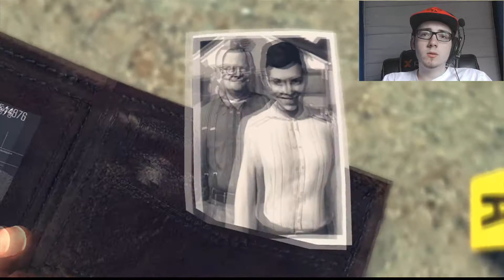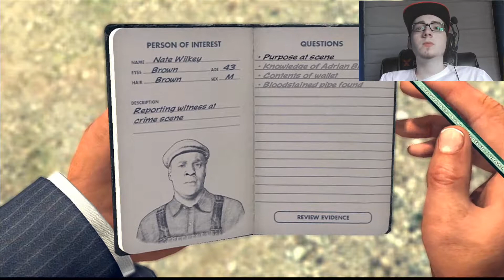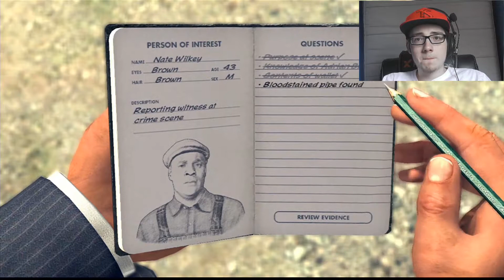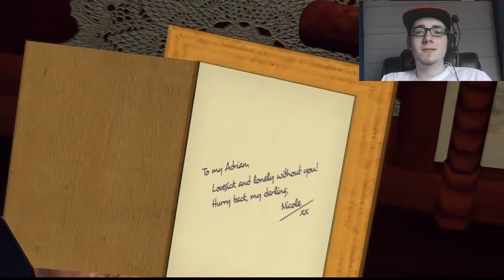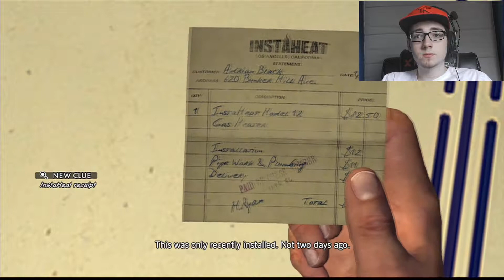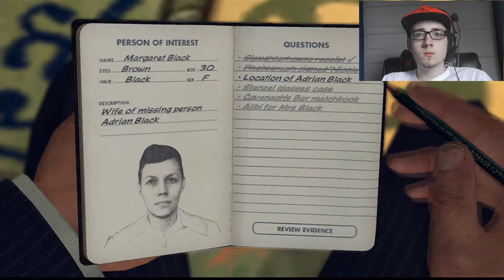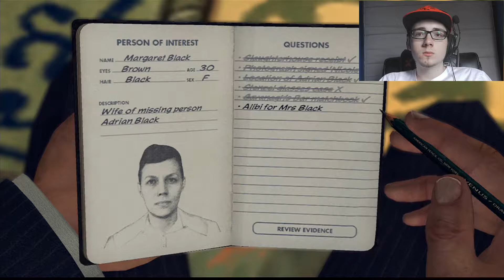LA Noire #2 | I Messed Up!